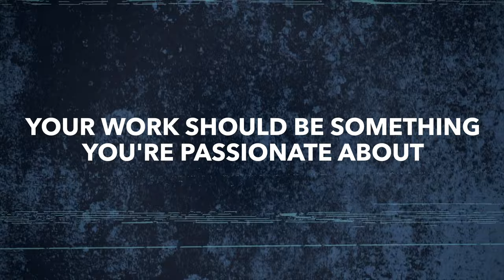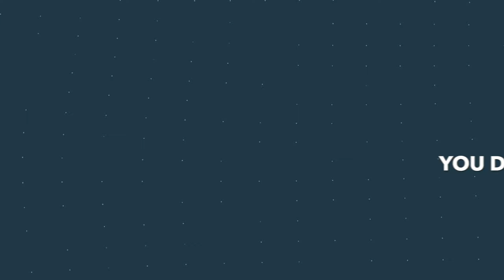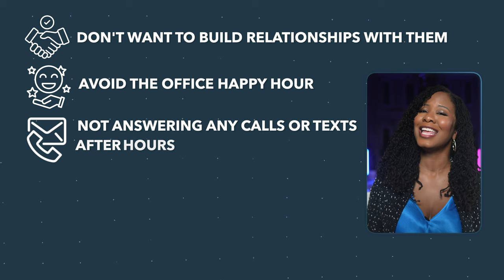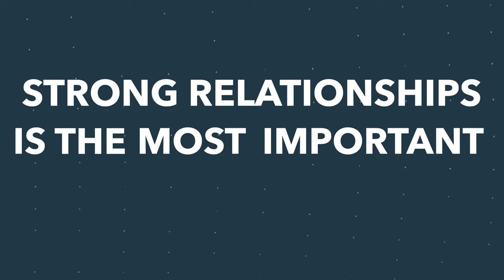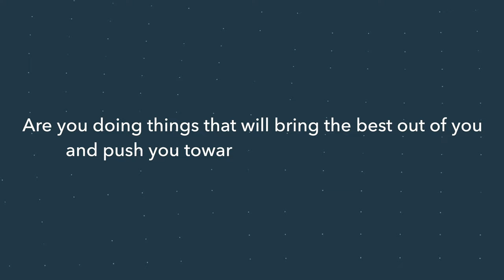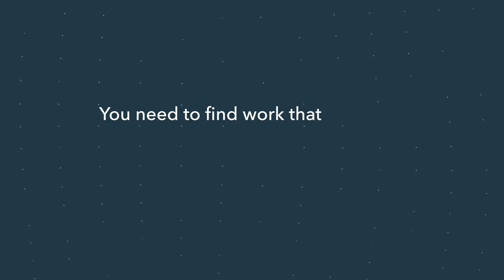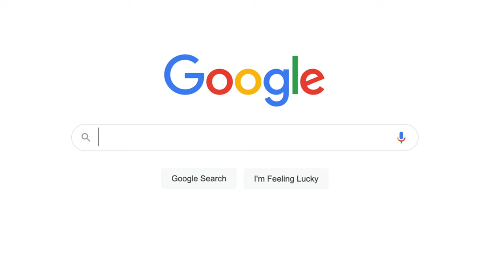7 Strong Signs It's Time to Leave Your 9-to-5 Behind (For Good)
These are the definitive signs that you should quit your job! If you're experiencing any of these signs, it may be time to take the leap and start fresh.  So, if you're ready to break free from a job that's holding you back, watch this video to discover the signs you need to quit your job today.